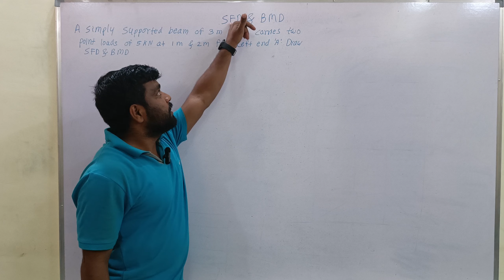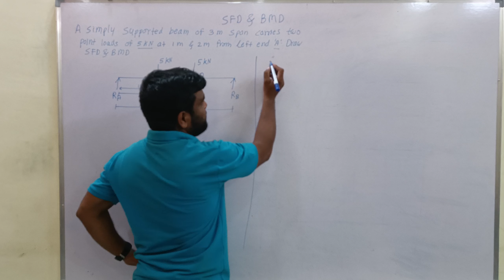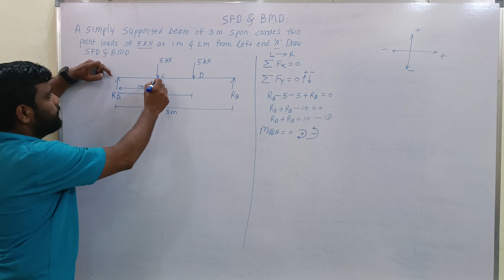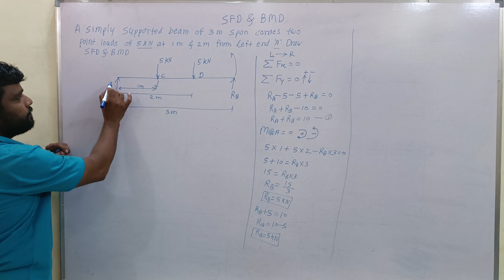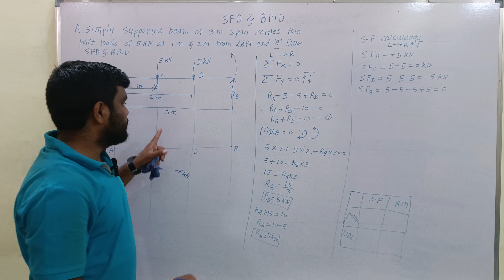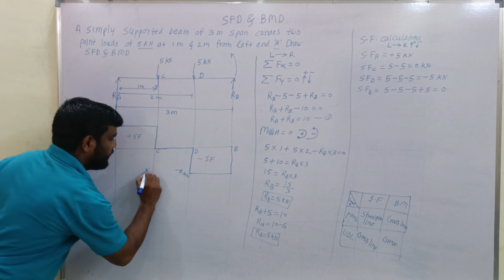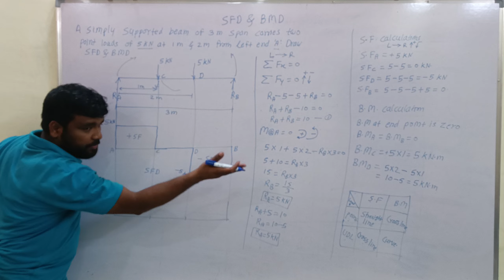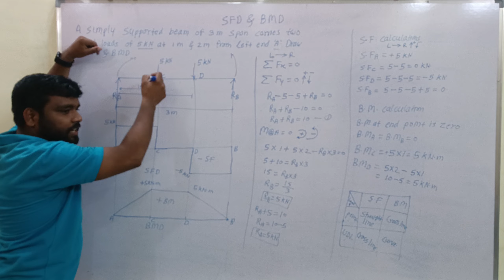How to draw SFD and BMD for simply supported beam? shear force diagram